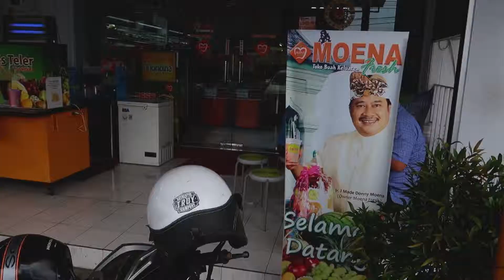Bali, země bez pravidel ?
Vzdělání na cesty ??

Travel Bible
Radio žurnál
Seduo.cz
Naučmese.cz
Navolnenoze / youtube + Soundcloud podcasty
Hydepark civilizace
cestauspesnych.cz
TED
TED talks
Adam raw - cvičení a zdravý život
Duše K - zdravá mysl
Margit.tv - zdravý život
Inspeat - podcast ( kreativní )
Modrá krev - podcast ( byznis )
Leapmeakers - podcast ( věci pořádně do hloubky !! bomba )

KAMERA: GH4 + 50mm f1.8 + 14mm f2.5
                  MAVIC PRO
                   GLIDECAM 2000HD
                    G7X II

POSTPRODUKCE : ADOBE premiere PRO